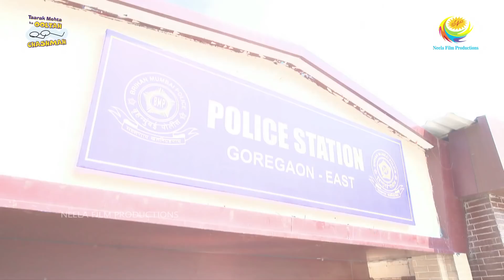बीते साल की यादें ! | New Year Special | Taarak Mehta Ka Ooltah Chashmah | Gokuldham Ki NYE Party